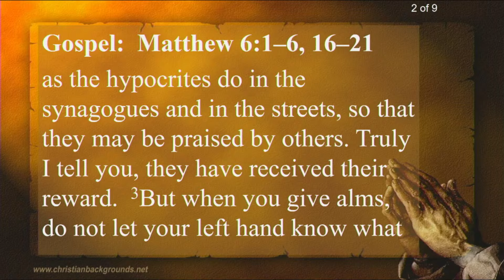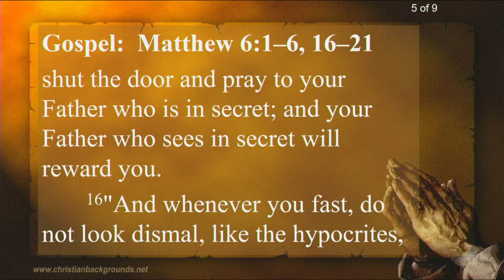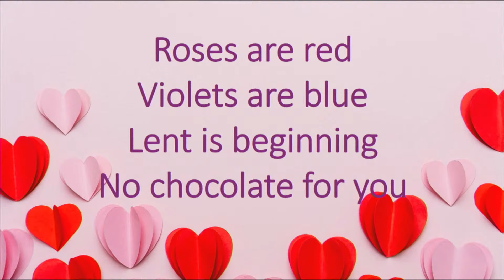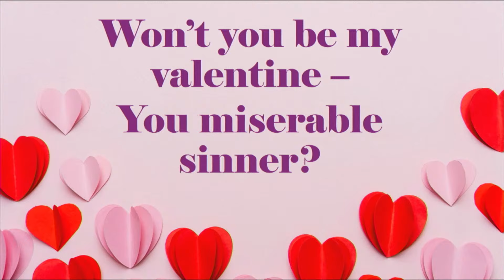"God's Valentine" - Sermon for Ash Wednesday, February 14, 2024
This sermon was offered by Pastor June Fryman on Ash Wednesday, February 14, 2024, at Abiding Christ Lutheran Church.